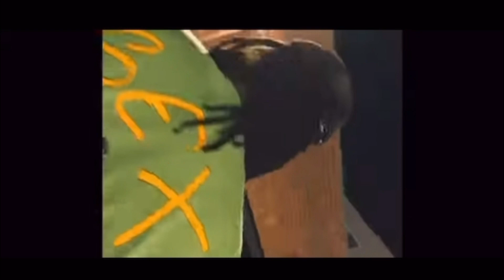(FREE) LUCKI Type Beat ~ “Gliding” (Prod. Speeda)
Purchase/ Lease this: dm me @xspeeda

Free only for SoundCloud, for streams you need to lease